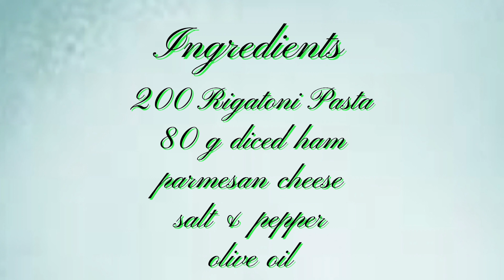Rigatoni Pasta with Bacon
Ingredients

200 g rigatoni pasta
80 g diced ham
parmesan cheese
salt & pepper
olive oil